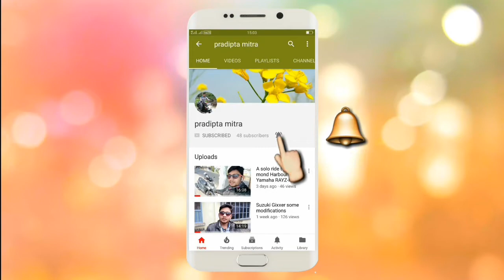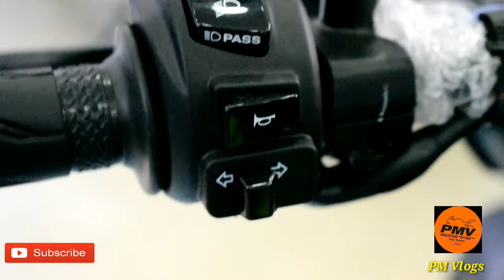The All New Yamaha MT-15 Walk-around. Must watch.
Friends is video pe maine dikhaya hain Yamaha ki naya 155cc bike MT-15.

My Mobile

My DSLR

My Mic

My Tripod